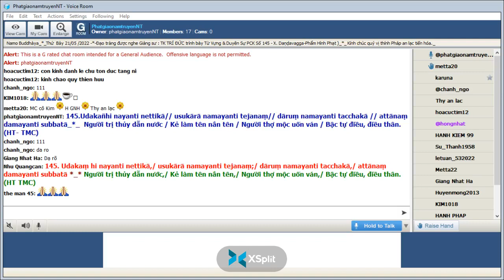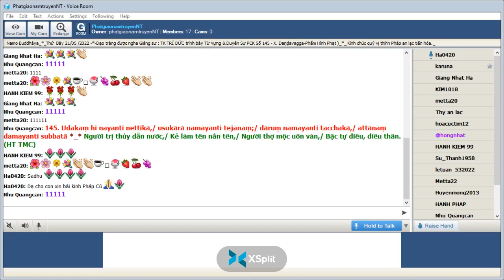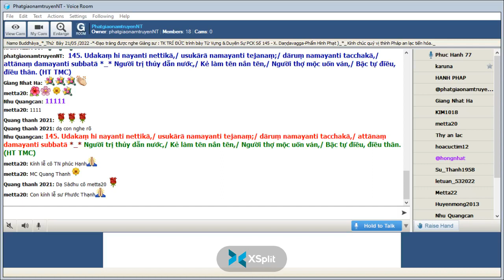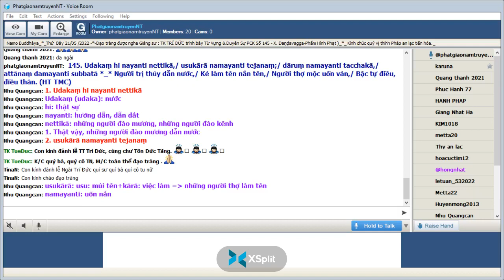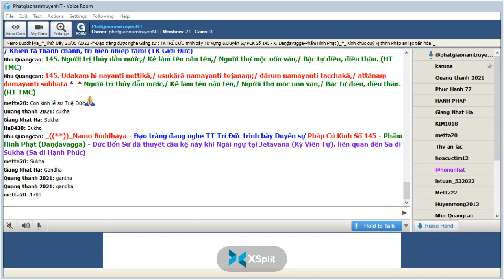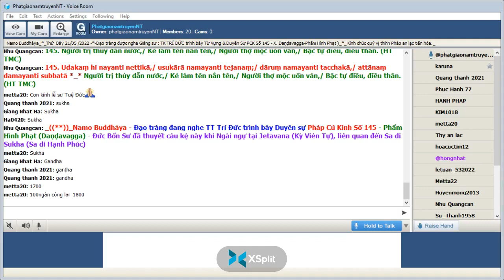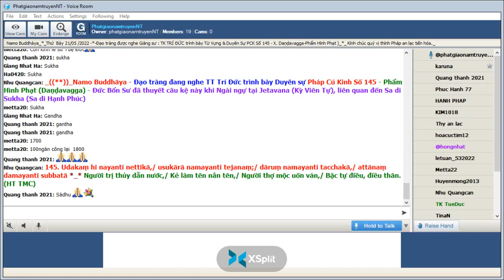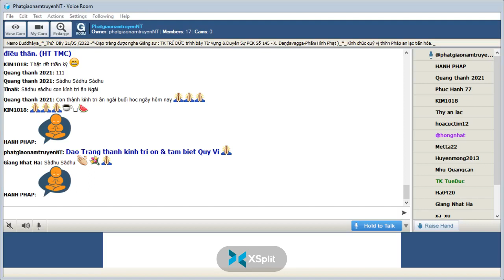21-05-2022_Room PhatgiaonamtruyenNT Thứ Bảy. Ngài Trí Đức giảng Pháp Cú Kinh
PhatgiaonamtruyenNT Thứ Bảy. May 21-2022.Ngài Trí Đức giảng lại từ vựng,ý nghĩa & duyên sự Pháp Cú Kinh Số 145.*--*---* Đức Thế Tôn khi Ngài an ngự tại Jetavana ( Kỳ Viên Tự )- đề cập đến đến: Sa di Sukha_Ngài thuyết lên kệ ngôn này "X. Daṇḍavagga-Phẩm Hình Phạt" -*-